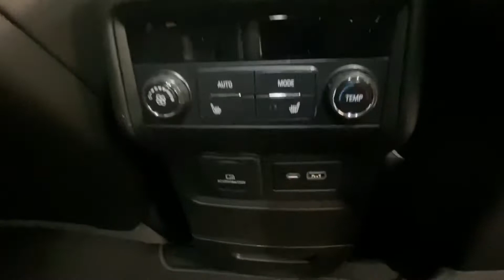2020 GMC ACADIA All Wheel Drive Drive Denali- Exterior and Interior Walk Around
Name: 2020 GMC ACADIA AWD DENALI
Exterior Color: Satin steel metallic
Interior Color:
Price: $46,300
Seats: 7 seater
Generation: Second generation (till present
Drivetrain: All Wheel Drive
Class: Crossover Utility Vehicle
Engine : 3.6 liter V6
Transmission: 9-speed automatic
Horsepower: 310
Torque: 271
MPG: 18 city/25 highway
Towing: 4,000 pounds
Curb weight: 4,187 pounds

I really appreciate you for your precious time on my channel. Here at JustAuto Channel, I am very committed to uploading new car videos that will be worth your time. Because of my ever growing passion for cars, I am very passionate and hope to travel round the world and bring better contents to this channel.